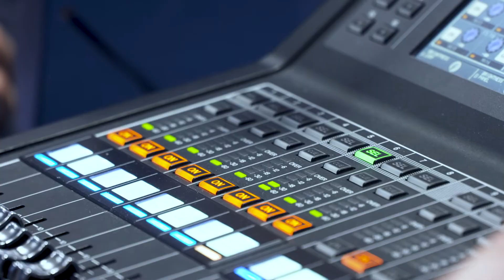Futury Regio Growth Fund: Image Film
The Futury Regio Growth Fund supports founders of exceptional companies by investing in their future growth